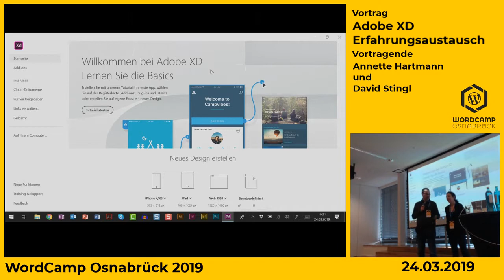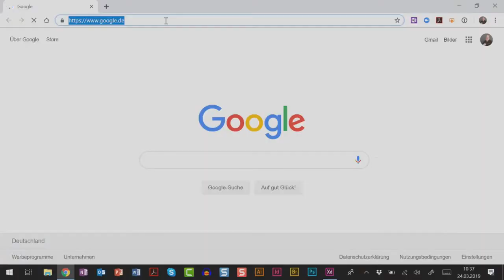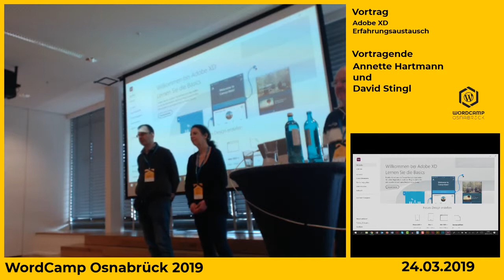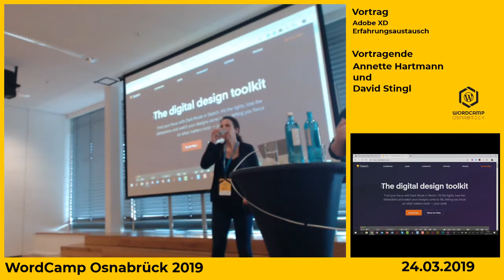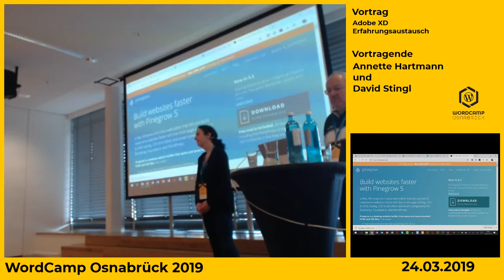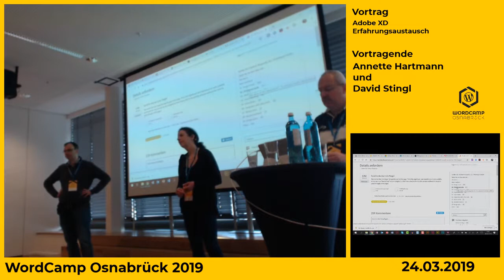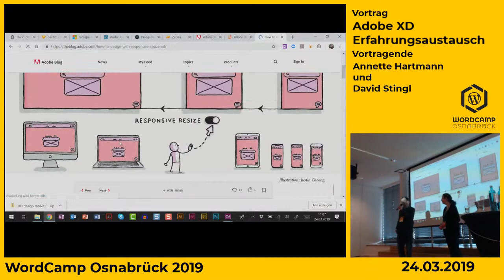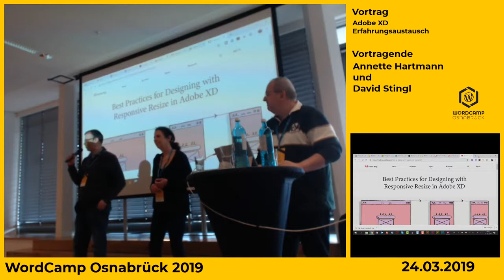Annette Hartmann, David Stingl: Adobe XD Erfahrungsaustausch